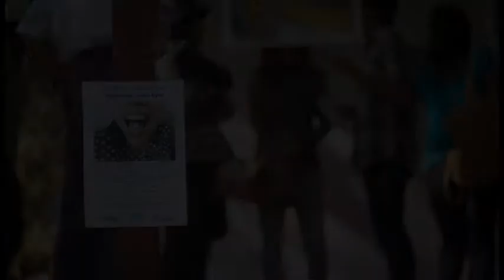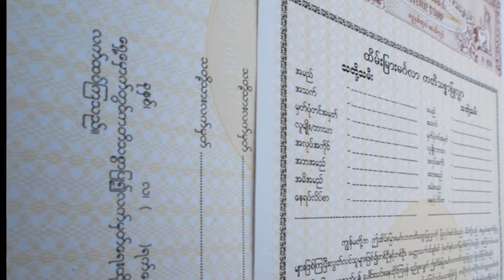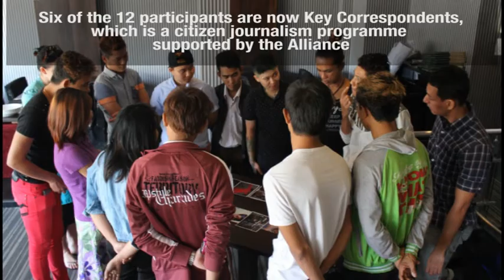Mysterious Youth Eyes: A PhotoVoice project in Myanmar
PhotoVoice and the International HIV/AIDS Alliance (as part of the Link Up* project) joined forces in January 2014 to work with the Myanmar Youth Stars -- a group of under 25 representatives from key groups affected by HIV in the South East Asian nation of Myanmar (formerly Burma).

Key groups include sex workers, gay people of both sexes, MSMs (men who have sex with men -- not necessarily identifying as gay) and transgender people (born male but identifying and living as a woman).

The project aims to increase visibility of key groups, challenge stigma and misconceptions that increase risks faced by them and other young people, and build the skills of the Youth Stars to enable them to be effective advocates and peer educators.

* Link Up is an ambitious five country programme which aims to improve the sexual and reproductive health and rights (SRHR) of more than one million young people in Bangladesh, Burundi, Ethiopia, Myanmar and Uganda.